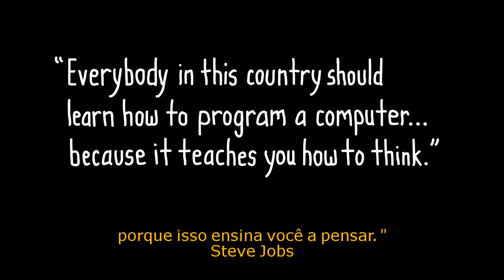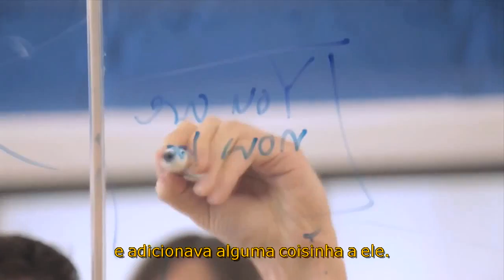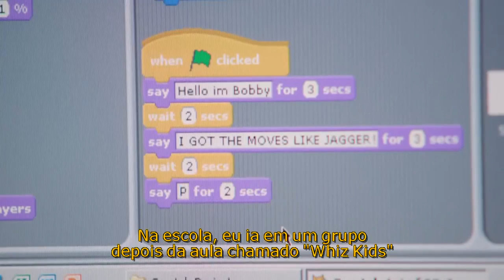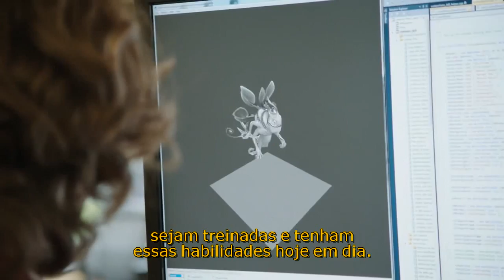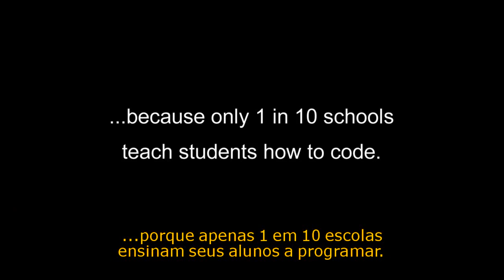Por que todos deveriam aprender a programar? LEGENDADO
Vídeo com pessoas famosas falando sobre como programação é algo muito legal, e que mais escolas deveriam ensinar programação para seus alunos.

Participe e Kolabore você também!

Kolaborativa - Comunidade Internacional de Empreendedores e Profissionais da Web